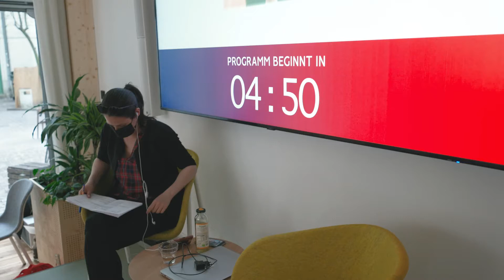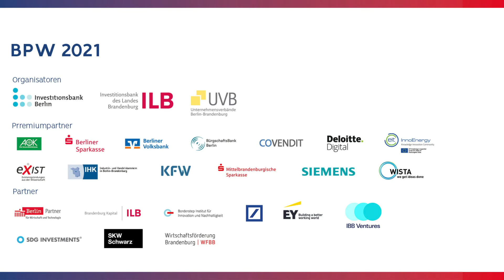Rückblick 2. Prämierung BPW 2021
Am 15. April fand die 2. Prämierung des BPW 2021 statt. Die Preisverleihung wurde als hybrides Event ausgerichtet. Gastgeber Olaf Schulz, Leiter der Bereiche Privat- und Firmenkunden der Berliner Sparkasse, eröffnete gemeinsam mit Anna Schnekker (IBB), Madlen Dietrich (UVB) und Christina Arend (ILB) den Prämierungsabend. Neun Finalisten begrüßten wir dank eines abgestimmten Hygienekonzeptes live im Studio.

Werft einen Blick hinter die Kulissen...

Der BPW wird organisiert von der Investitionsbank Berlin (IBB), der Investitionsbank des Landes Brandenburg (ILB) und den Unternehmensverbänden Berlin-Brandenburg (UVB). Die Schirmherren des BPW sind die Senatorin für Wirtschaft, Energie und Betriebe des Landes Berlin sowie der Minister für Wirtschaft, Arbeit und Energie des Landes Brandenburg. In Brandenburg wird das Projekt zusätzlich durch das Ministerium für Wirtschaft, Arbeit und Energie unterstützt und aus Mitteln des Europäischen Sozialfonds (ESF) gefördert.

Die Leistungen des BPW sind dank der Unterstützung unserer Sponsoren möglich, die uns mit finanziellen Mitteln, Know-how und persönlichem Engagement tatkräftig unterstützen.